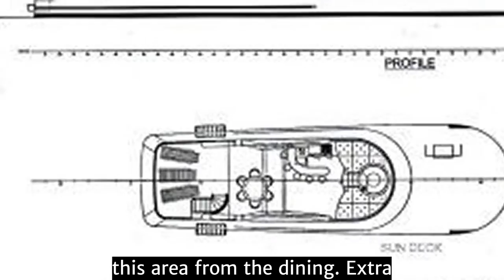JUST ENOUGH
Accommodations:Salon: The salon is full beam featuring a 46 state of the art theater with edge lit LCD screen and comfortable lounge arrangement to port. Formal dining for 12 is situated further forward with open plan layout for an overall spacious environment. A day head is easily accessed just forward of the dining area.

The Galley is accessed to port of the formal dining area and features a stew pantry/ service area before opening up into the full storage and working area. There is privacy door separating this area from the dining. Extra freezer/refrigeration is available in the crew quarters.

On-deck Master: The Master Suite is forward on deck with a King size bed. The en suite luxurious bath features rich Italian marble floors and counters, Jacuzzi tub, walk in shower, double sinks and private toilet with bidet.

Guest Staterooms:
There are 2 guest staterooms below amid ship (King and Twin w/ pullman) and another 2 guest staterooms (Queens) below aft. All are en suite, offer iPod docking stations and full AV entertainment with flat screen TVs.

*Each guest stateroom has en-suite facilities with Jacuzzi tubs and integrated showers. Mini- self service refrigerators are installed in each guest room. All guest areas and staterooms offer satellite service, Kaleidescape, Blue Ray systems and iPod connectivity.

Bridge Deck:
The Sky lounge features a full bar with stool seating, game table, corner sofa arrangement and 55 edge lit LCD TV. Al fresco dining and seating aft provides an alternate setting to the formal dining below while further aft of this is a perfect cocktail seating area. Up another level on the Sun Deck guests can enjoy cocktails by day or night in the Jacuzzi, at the full bar or in one of the chaise lounges.

Foredeck:
Entering the foredeck via the forward bridge area are twolarge sun beds to port and starboard  this private guest spot is still away from the lower foredeck working area where the smaller jet tender and waverunner are situated.

*Photography by Kristina Strobel